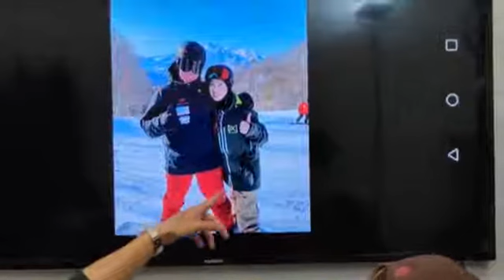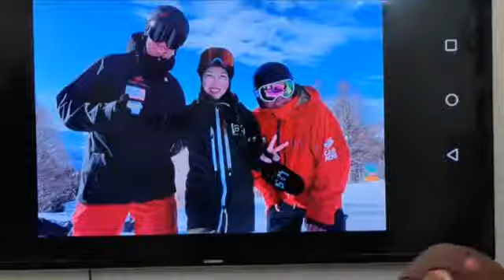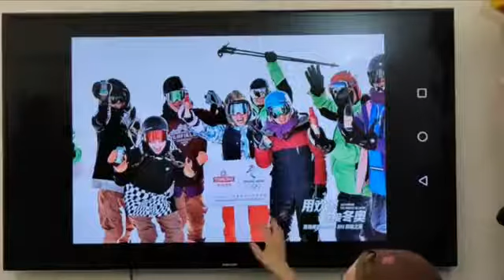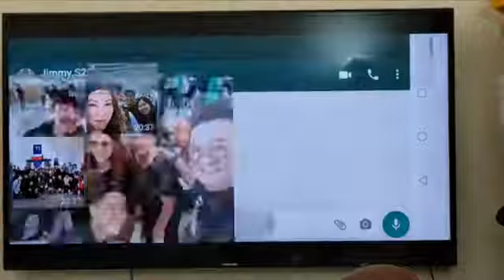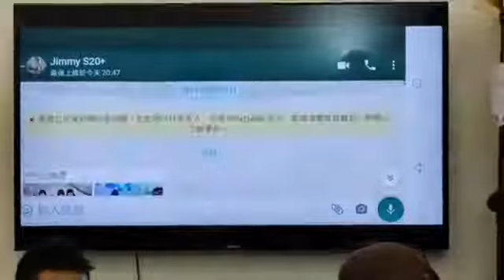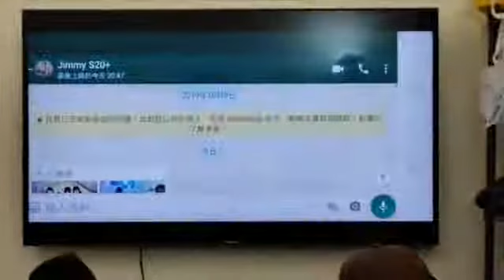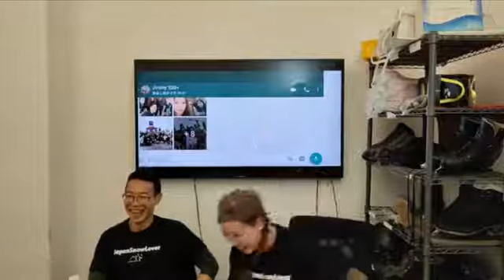開LIVE34 - 20210104 - 今集Carol姐姐會同大家過一個輕鬆攬笑的晚上.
開LIVE34 - 人稱”姐姐”嘅女教練Carol風趣又幽默, 仲好得小朋友嘅歡心添👧🏻👧🏻 記得一定要收睇😉😉 特別鳴謝Carol姐姐送出自家Cap帽👏🏻👏🏻👏🏻￼

請大家快啲subscribe👍🏻記得click埋個鐘仔呀🚨⏰🛎多謝大家支持😎